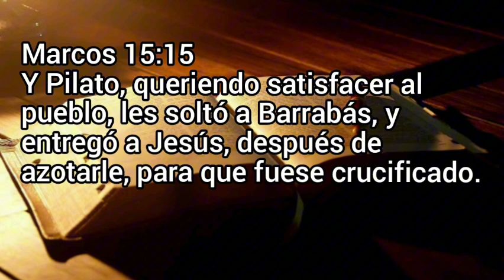¡SALVE, REY DE LOS JUDÍOS!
Marcos 15:15.

Y Pilato, queriendo satisfacer al pueblo, les soltó a Barrabás, y entregó a Jesús, después de azotarle, para que fuese crucificado.